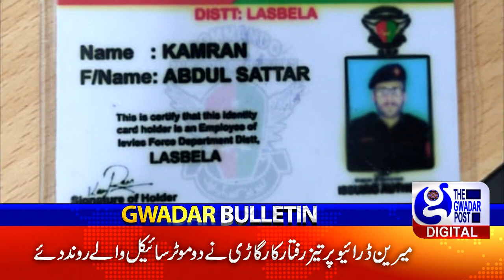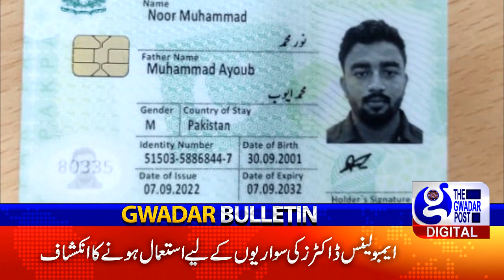Gwadar Bulletin | Balochistan First News Bulletin | The Gwadar Post